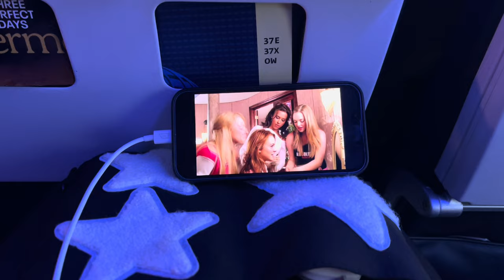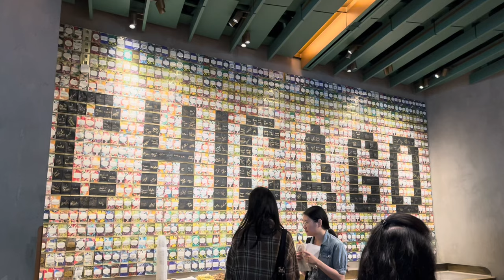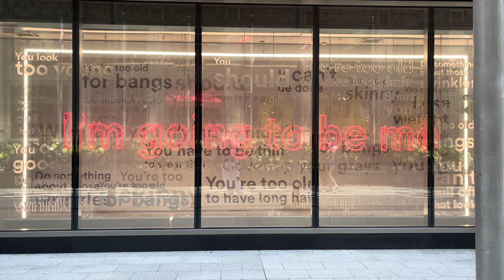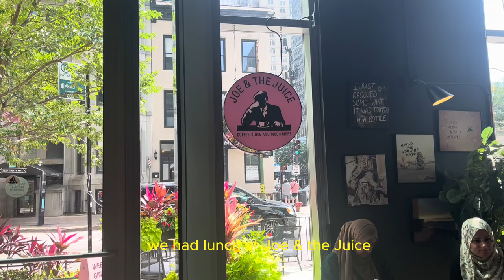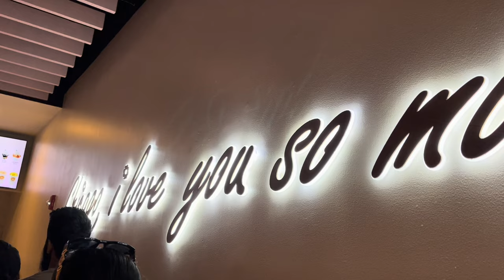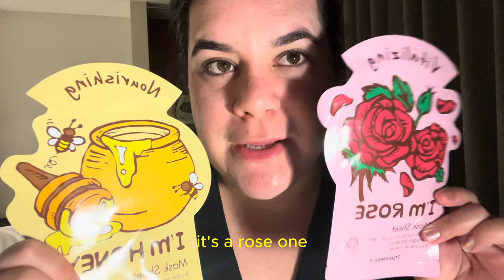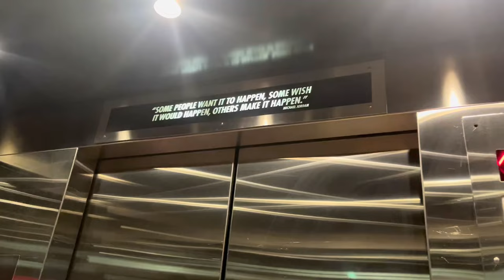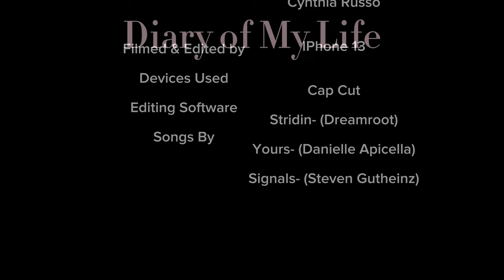Chicago Vlog / Starbucks Reserve, Architecture Tour, The Bean, Exploring the City/ Summer 2023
Traveling is something i love, and what a better way than to spend it with my sister in the City of Chicago. We explore the beautiful architecture and famous spots, we went to  the biggest Starbucks, the bean, ate some delicious food , tried deep dish pizza and went to the Chicago Lake.
My Summer Dream Vacation. Hope you enjoy this video :) thank you for being here.

Lets be Besties:
Socials: Cynthirusso